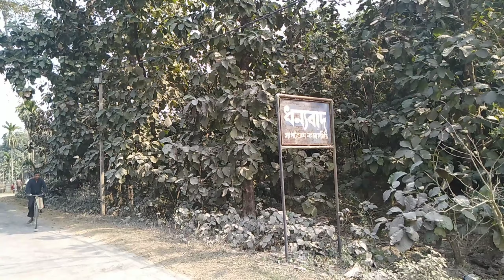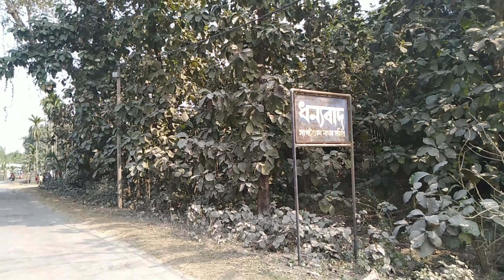Sapatgram to Chithila Running Vlog.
Chithila Village - Onefivenine.com